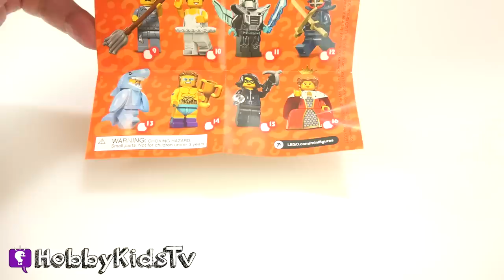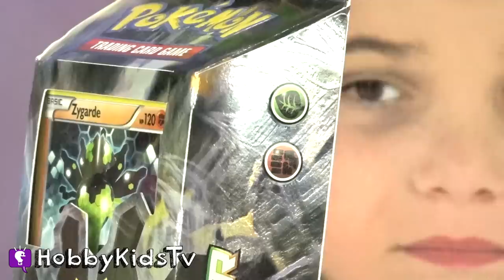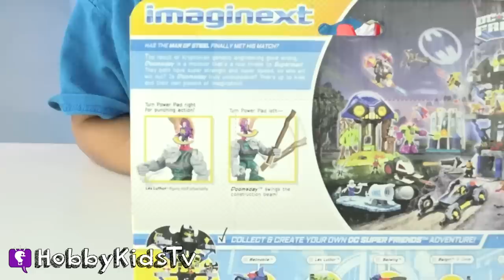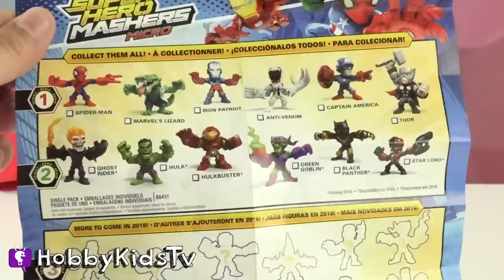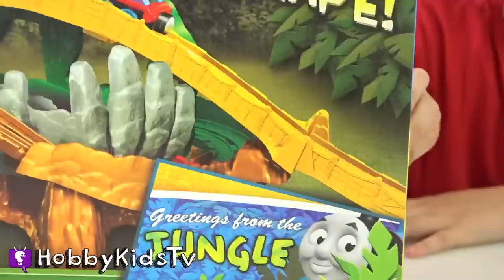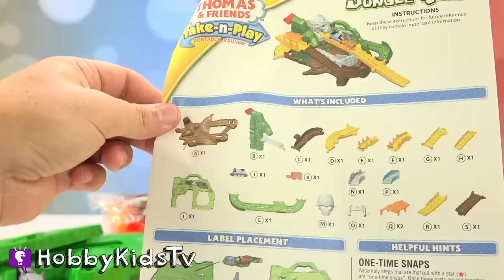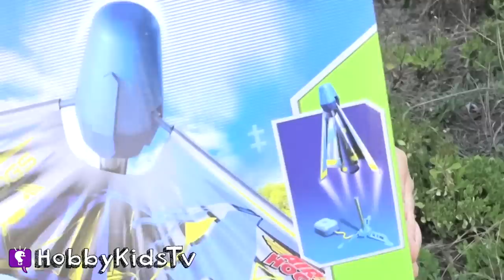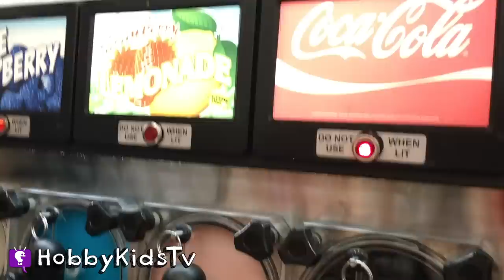Giant TARGET Surprise Egg with HobbyKidsTV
GIANT EGG SURPRISE OPENING!

---TOY VIDEOS---

---FIND US---

Quirkylele 3
Suburban kids 1
Still got my dance shoes on 5
Tropical suntan 2
Playing around the house 1
Swing manouche 04
Whistler themes 8
Sunset panorama 1
Trying my best to fly 1
Action comedy trailer 1 T60
The angry robot mama
Back 2 basement 1
British indie 3
Castle bounce
Chamberlight
Children’s adventures 14
Childsplay acoustics 4
Cinematic drums 1
Crawdad stomp
Crazy party 1
Crossing Manhattan 2